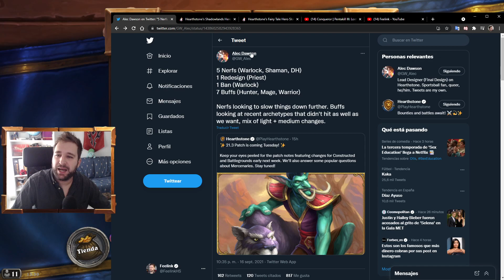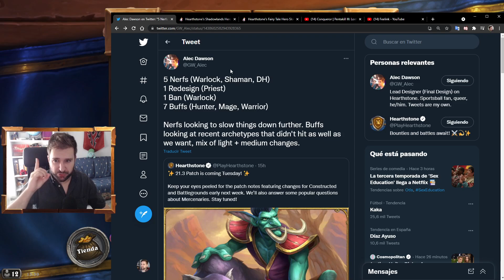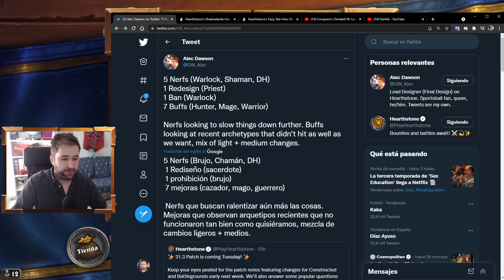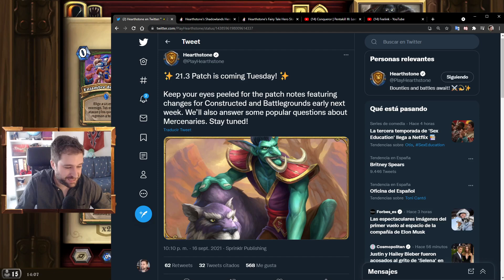NERFs y BUFFs el próximo Martes [Hearthstone]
Blizzard ha anunciado que el próximo Martes 21 hará cambios de equilibrio a Hearthstone. Reducirán el poder de 5 cartas (de las clases brujo, chamán y dh), 1 ban a una carta de brujo, 1 rediseño de una carta de sacerdote y aumentarán el poder de 7 cartas de arquetipos que no se juegan (de cazador, mago y guerrero). Analizamos cuáles pueden ser y porqué.
En la expansión Unidos en Ventormenta, Hearthstone en español.